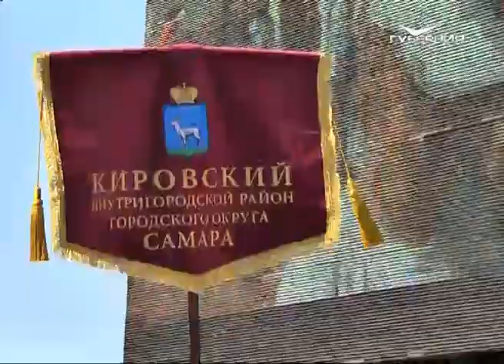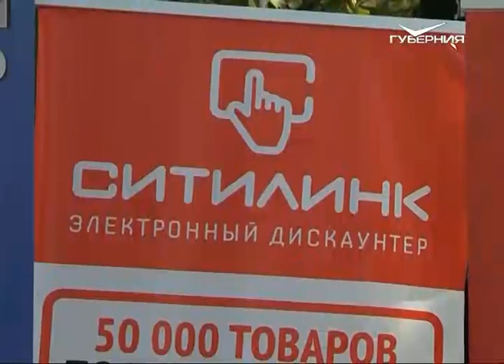В Самаре масштабно отметили День физкультурника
Более трех десятков площадок и несколько тысяч участников: В День физкультурника самарская набережная превратилась в огромную спортивную площадку. Так масштабно этот праздник в областной столице отмечают уже 5-й раз. В этом году сюрпризы для своих спортивных и не очень зрителей подготовила и телерадиокомпания "ГУБЕРНИЯ". Мария Акимова все увидела и сама поучаствовала.